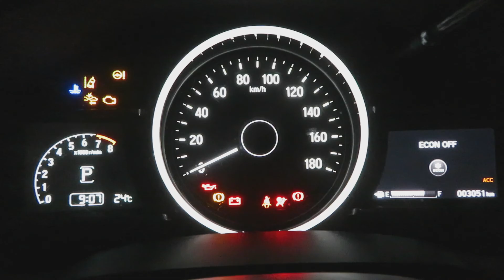2020年12月12日ふたご座流星群を極大日の前に見に行った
2020年12月12日
ふたご座流星群を見に行ってきました。
丹沢湖、河口湖など夜のドライブをしました。
結局、流星は一つも見れませんでした。極大日の前だったからかもしれません。

編集: 次男